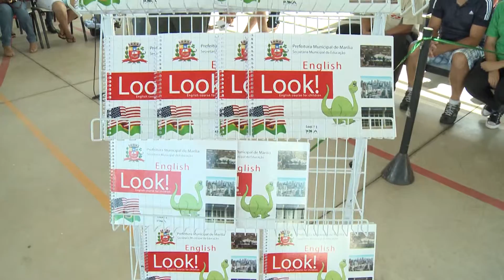ENTREGA KIT INGLÊS